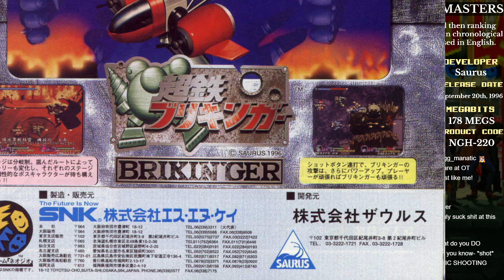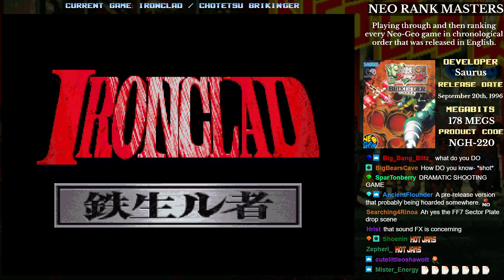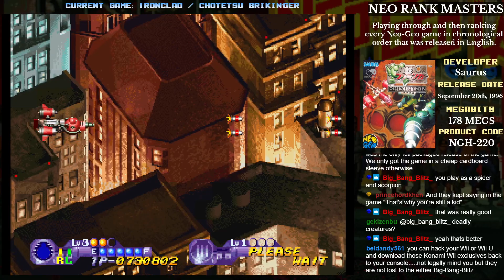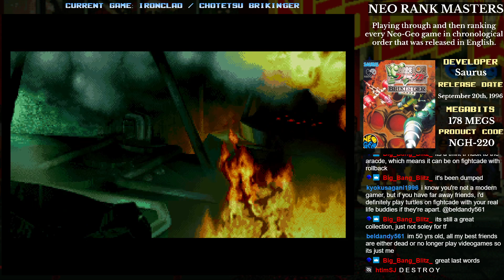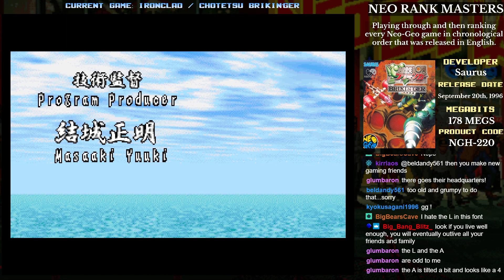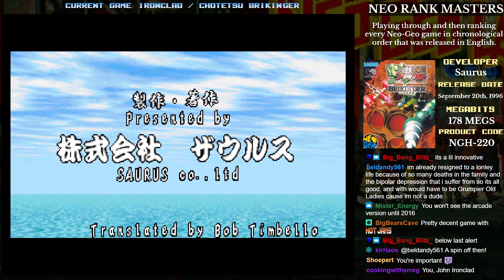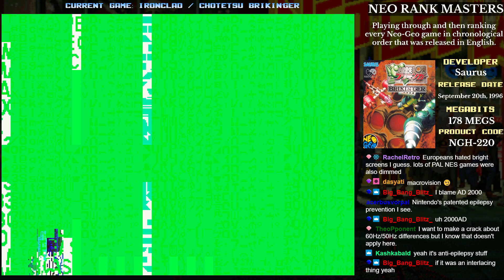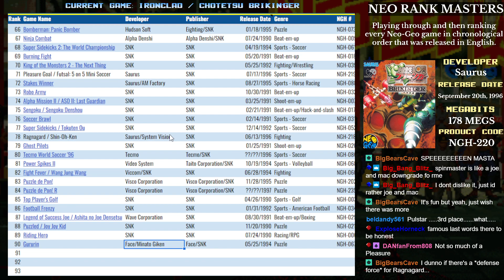Neo Rank Masters - Ironclad / Chotetsu Brikin'ger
A strange shmup that remained Neo CD exclusive for over a decade... and then in 2009 SNK Playmore made the cartridge version publically available via the Wii Virtual Console. Man, I wish things like that happened more often with previously unreleased versions of games...

Neo Rank Masters is a bi-weekly stream in which I'm playing through every Neo-Geo game in chronological order, and then ranking them on a big list with the help of stream chat.

Neo Rank Masters is streamed every other Monday at 5 pm PST / 8 pm EST